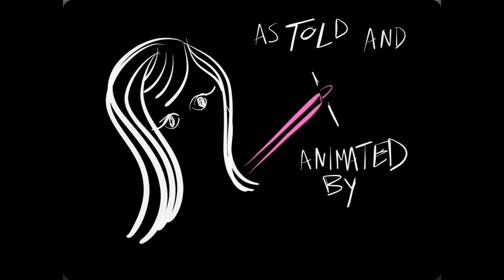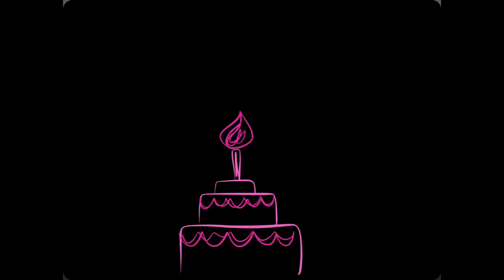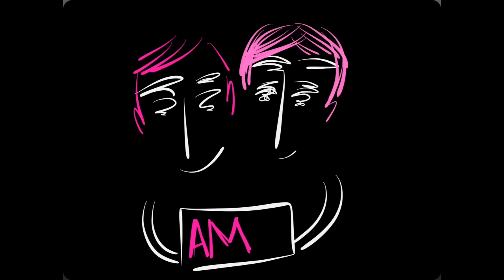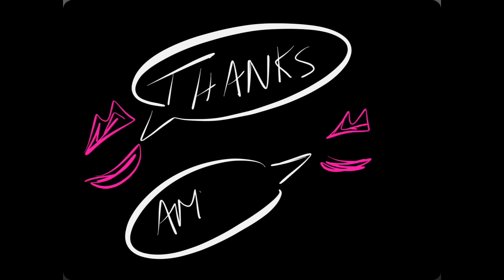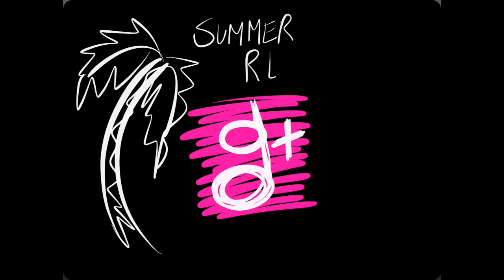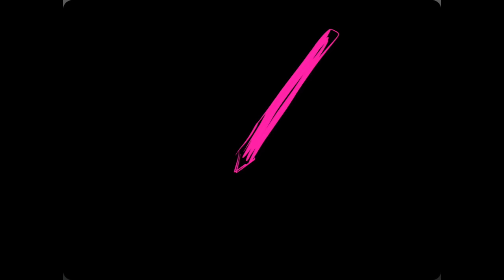Amy Burvall Ten True Stories of Openness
This video was created at the request of @cogdog (Alan Levine) who collects "True Stories of Openness". I did one a while back but since then my sketching and other interactions online have led to beautiful friendships and intriguing incidences.